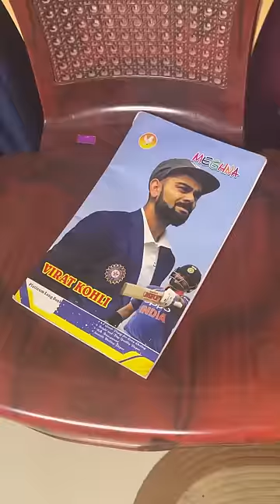Butta Thiruttu velai 😂 Arun Karthick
script - Manikanda Bharathi